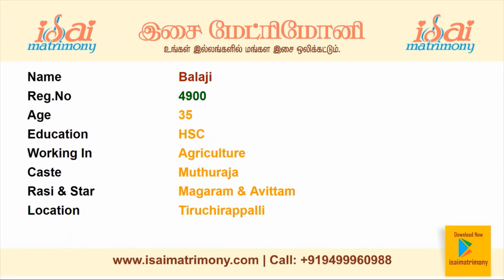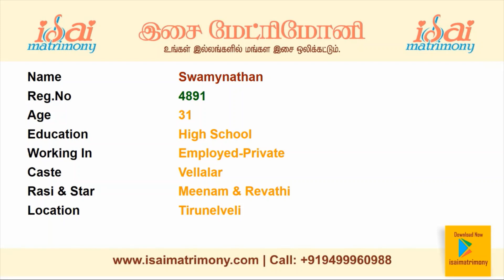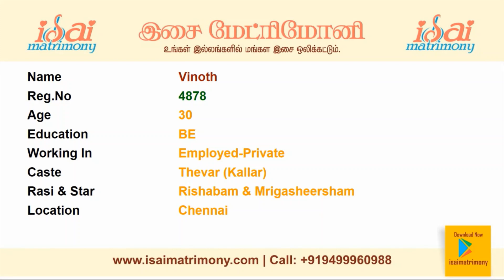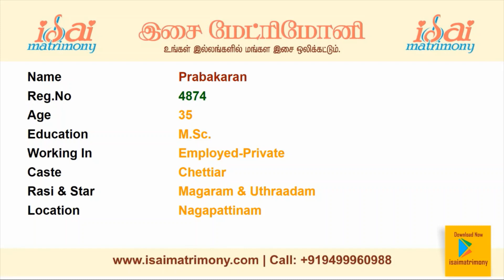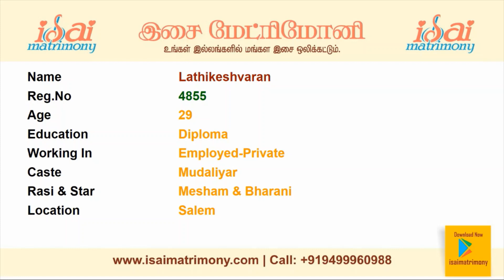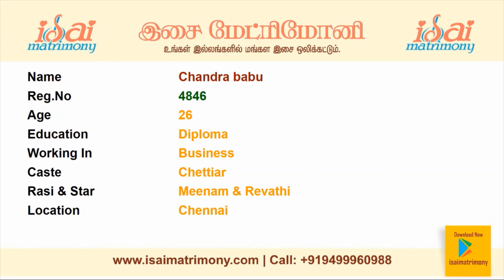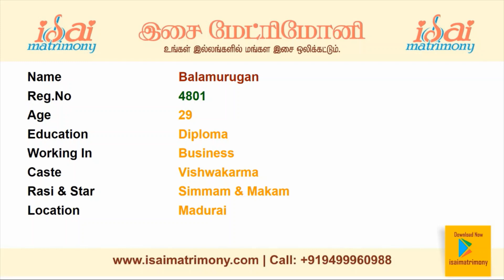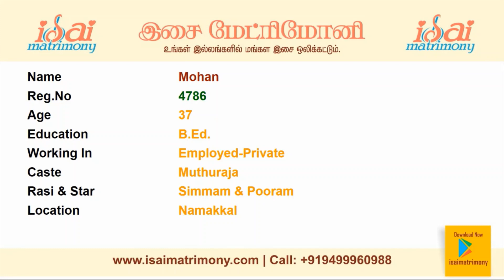டிசம்பர் சுயம்வரம் | ஆண் வரன்கள் | பாகம் 2 | இசை திருமண தகவல் மையம்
Here you can find male profiles with their basic information.